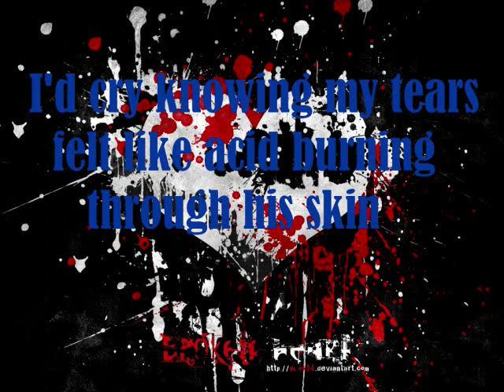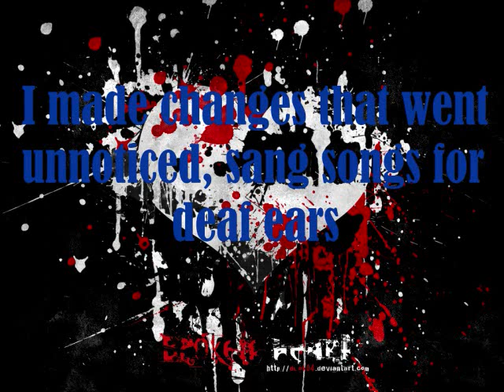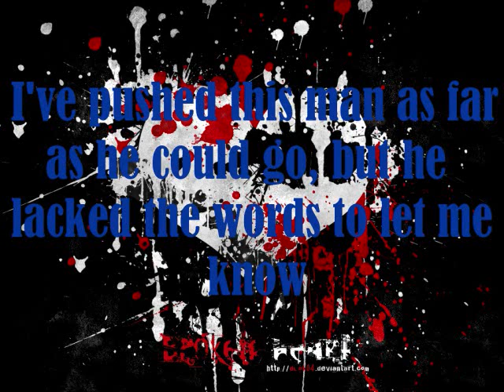It Took Me by Surprise lyrics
By Maria Mena, song DOES NOT BELONG TO ME

lovely picture by Deke04 on DeviantArt

At some parts I made little typos (Bend not Bemd, when she says As punishment, it's FOR punishment, K? K)

Lyrics:

I would react badly
To the slightest hint of hesitance
He'd bend awkwardly to suit my mood
No word from his defense

I'd cry knowing how my tears
Felt like acid burning through his skin
Pushed every little button
But the right one that would let me in

Now he's afraid of me
He's afraid of me

It took me by surprise
The hatred in his eyes
I've pushed this man as far as he could go
But he lacked the words to let me know
He acted out, now I can see it is my fault

I made changes that went unnoticed
Sang songs for deaf ears
He mistook my silence for punishment
As it had been all these years

He acted out, now I-